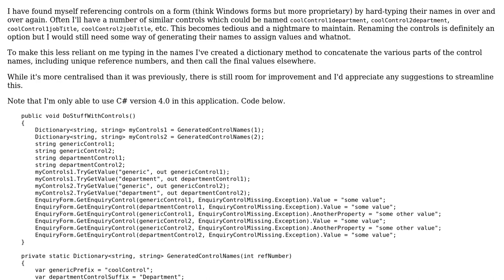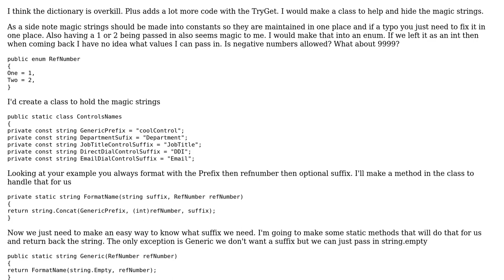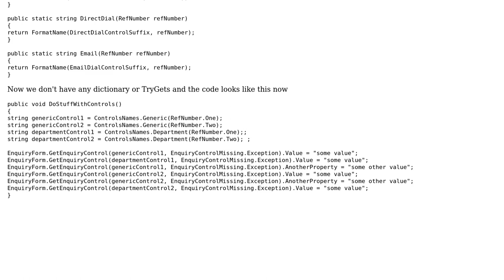Code Review: Dictionary to generate control names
With thanks & praise to God, and with thanks to the many people who have made this project possible! | Content (except music & images) licensed under CC BY-SA | Music | Images & others | With thanks to user Syntax Error user CharlesNRice and the Stack Exchange Network Trademarks are property of their respective owners. You are responsible for your own actions.